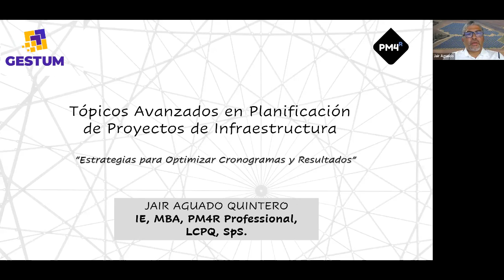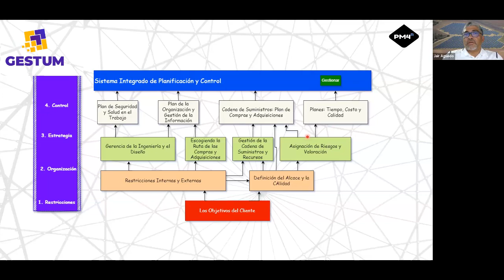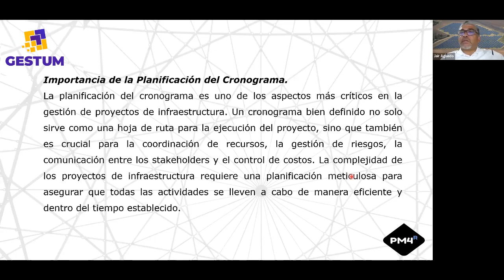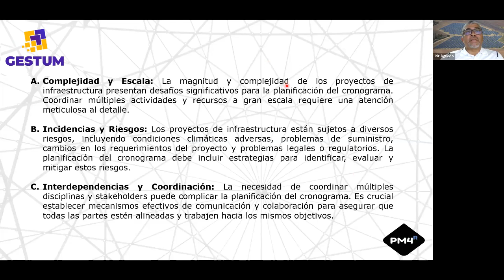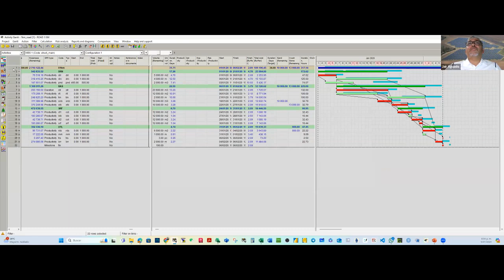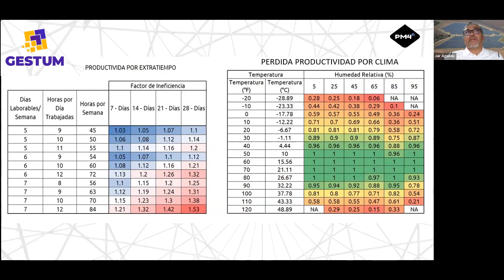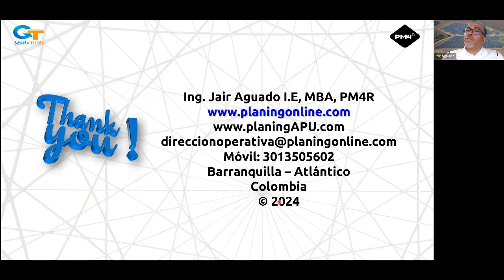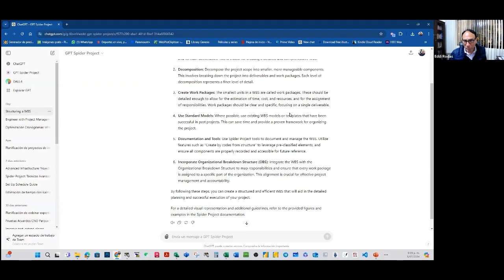PM Training Online 2024 - Tópicos avanzados en Planificación de Proyectos de Infraestructura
- Ing. Jair Aguado Q.; IE, MBA, PM4R Professional, SpS Lean Construction Professional Qualifications

Ponencia realizada el 05 de julio del 2024

GESTUM TOTAL que es un PM4R Global Provider acreditado por el Banco Interamericano de Desarrollo (BID), con expertos en la Metodología PM4R a nivel internacional aplicada en proyectos públicos y privados.